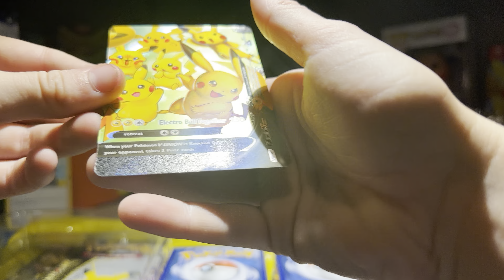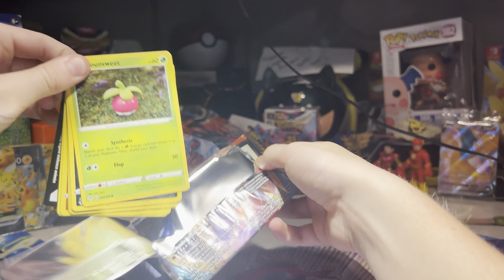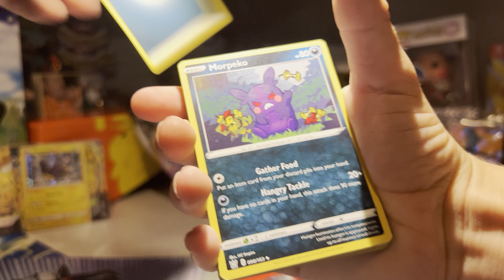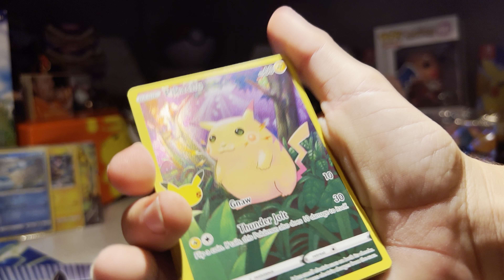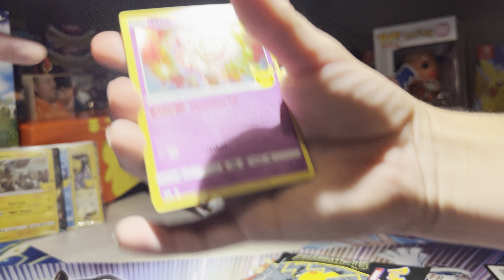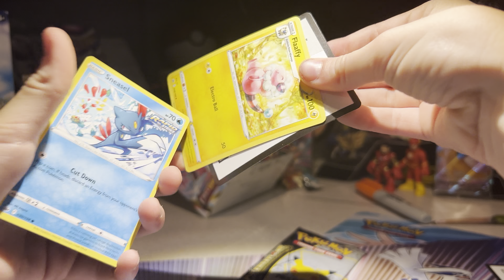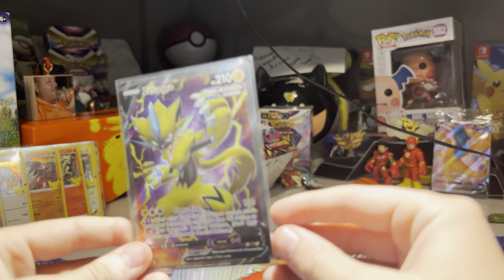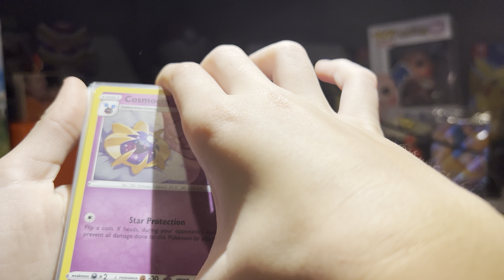Pikachu V union ￼